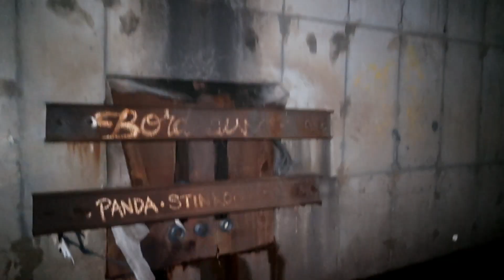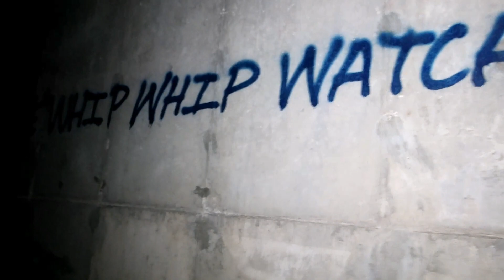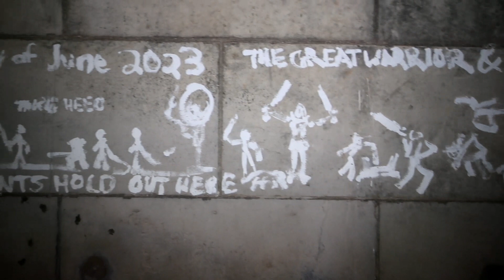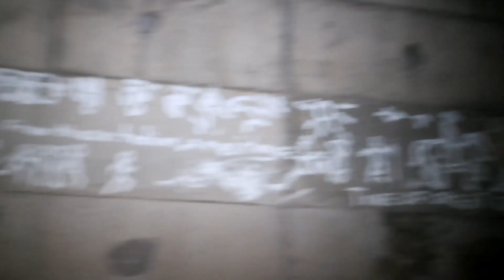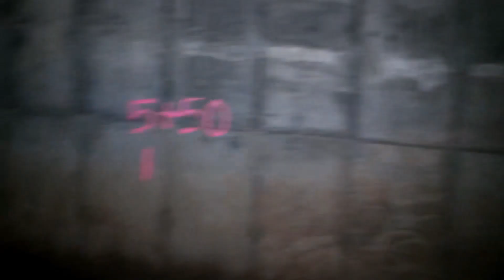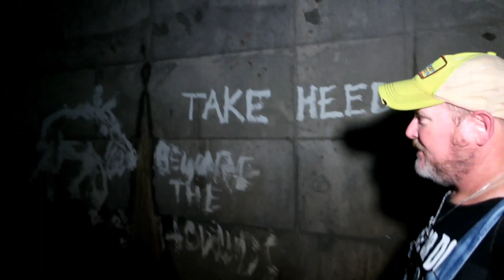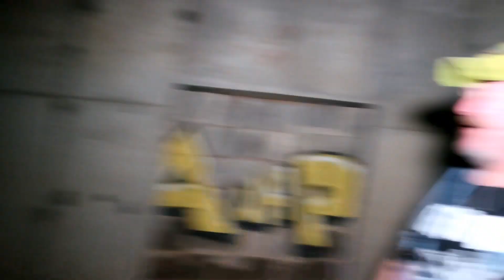THE TUNNEL that TELLS THE FUTURE (SOMEONE WAS INSIDE THE TUNNEL)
SUPPORT THE FAM aka BlindSavage: YT is not monitizing many of these Family friendly videos we are making, help keep these videos coming by:

Tonight The Fam joins up with a FAM (Kevin TheFam) in Knoxville Tennessee.  The Fam took him to the Water Tunnel underneath Knoxville World Famous "Worlds Fair"  We discovered some hieroglyphics that talk about the Future of Knoxville.  Then we got Scared when we found out someone was inside the tunnel wearing a mask and trying to scare us.  This video was filmed with no jumps or edits.  Hope you enjoy the show...